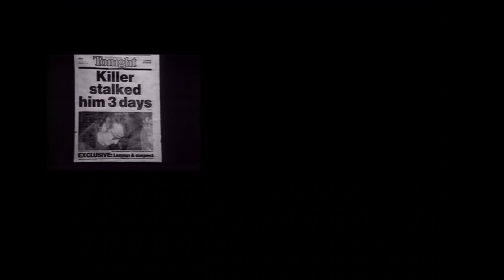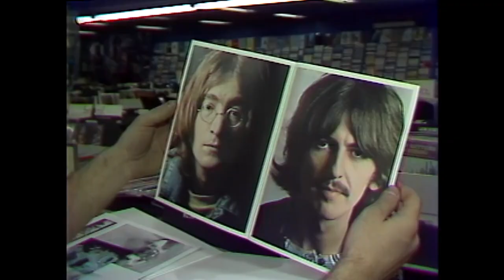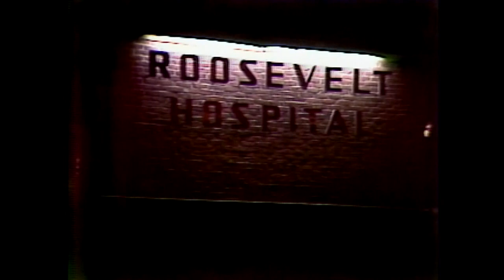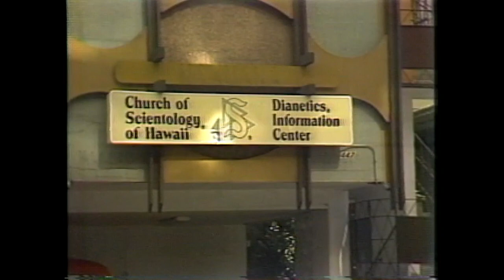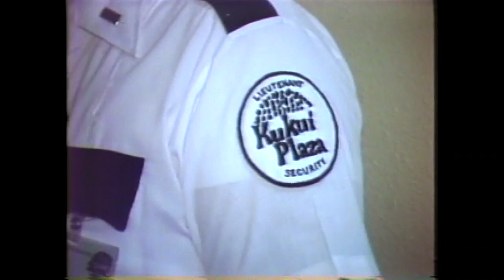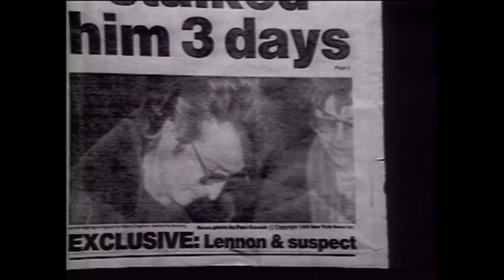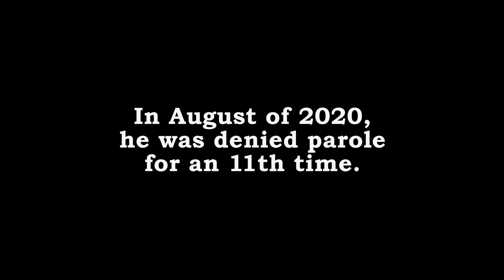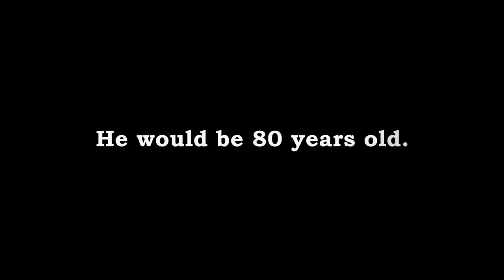I Just Shot John Lennon: The Mark David Chapman Story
On Dec. 8, 1980, Mark David Chapman flew from Hawaii to New York, waited outside John Lennon’s apartment, and fatally shot him as he walked inside.

The killing shocked the world and sent millions of fans into mourning.

To mark the 40th anniversary of Lennon’s death, Hawaii News Now dug into the archives and conducted interviews with those who were there to help tell the Hawaii story of the man who killed one of the world’s biggest stars and understand the woman who has never left his side, his wife Gloria.